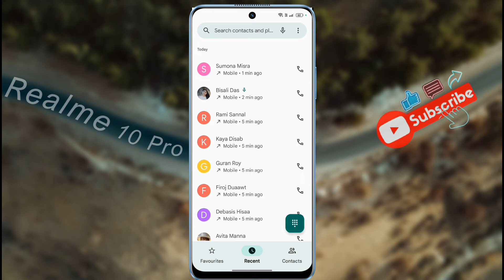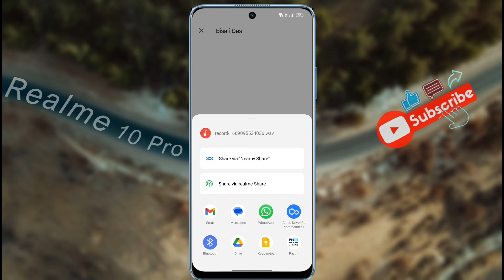How to Find Call Recording in Realme 10 Pro | Realme 10 Pro 5G Call Record Kaha save Hota Hai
Realme 10 Pro 5G: How to Share Call Recording File | Realme 10 Pro Call Recording Folder Settings

Ⓟ︎Ⓡ︎Ⓞ︎Ⓑ︎Ⓛ︎Ⓔ︎Ⓜ︎: Call Recording Folder